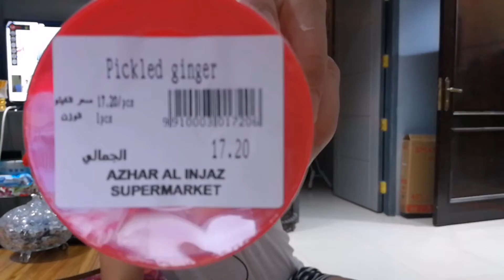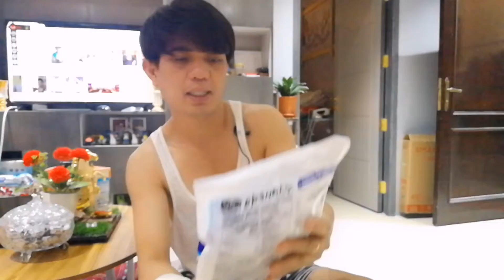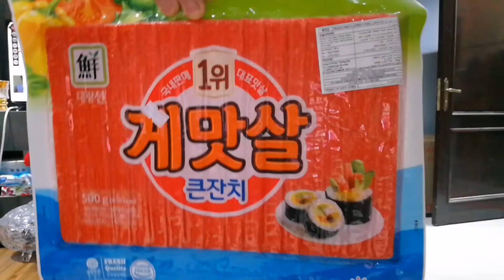First vlog unboxing #18